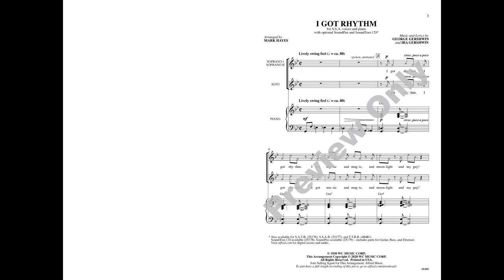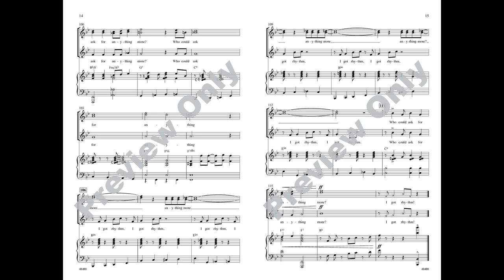I Got Rhythm, arr. Mark Hayes– Score & Sound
Words and music by George Gershwin and Ira Gershwin / arr. Mark Hayes
Item #: 00-48480
Voicing: SSA
Alfred Pop Choral Series
Available: SATB, SSAB, SSA, TTBB, SoundTrax CD, SoundPax
No one but Mark Hayes could take this Gershwin masterpiece and make it into an absolutely rip-roaring, no-holds-barred choral work. You want rhythm? You'll get it, in more ways than you can count in this outstanding arrangement of one of America's great songs. A classic, by any standard.